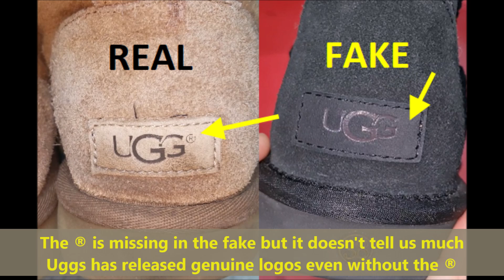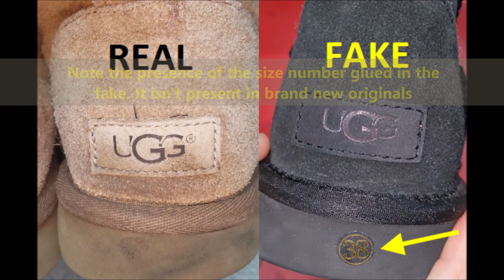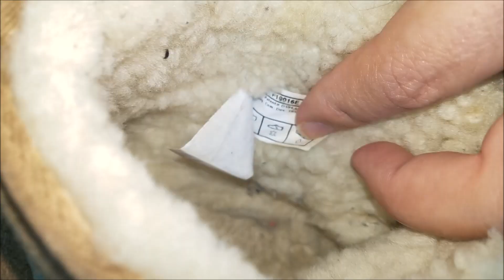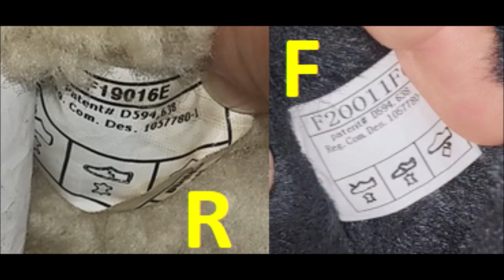Original vs Good Replica Ugg boots. How to spot fake Uggs classic boots mini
00:00 - Intro
00:17- The visible logos
01:14 - The visible stitching
01:44 - The outsole
02:27 - The inside filling
02:48 - The inside shoe tag

UGG  is an American footwear company and a division of Deckers Brands.

UGG is a registered trademark in the United States and over 130 other countries for footwear, as well as bags, clothing, outerwear, home goods and other products. Deckers is headquartered in Goleta, California with an e-commerce division located in Flagstaff, Arizona. UGG makes its footwear within its factories located in Vietnam and China.The sheepskin is primarily sourced from two tanneries in China, and the tanneries in turn source the raw skins from Australia and the United Kingdom.

As a premium global brand we are wildly popular around the world. Counterfeiters try to benefit from our popularity by fooling customers into purchasing fake products. We combat counterfeiting to safeguard our relationship with you and give you the best possible experience.

Check out our dedicated UGG® anti-counterfeit social media pages on Facebook and Twitter to get updates on new scams counterfeiters are using or to ask us questions.

You can also purchase authentic UGG® products on UGG.com and shop our limited-time Sale at the UGG® Closet.

Counterfeit Gallery
UGG® is renowned for the luxurious comfort of twinface sheepskin and exceptional craftsmanship. Fake shoes and boots are made with dubious and inferior materials.

Please note: As we consistently update our styles and design concepts, we also modify our labels, outsoles, interior tags, and boxes. As part of these updates, many of our newer authentic UGG product may not have the registered ® trademark symbol.

Take a look at the images below to see for yourself:

The fur lining in real UGG boots has a rich creamy color and feels thick, fluffy, and soft. Counterfeit boots are a grayish whitish color and feel thin, scraggly, and like plastic. If you have a hard time telling the difference between real and synthetic fur, one way to tell is by rubbing it.

What is the difference between UGG and UGG Australia?
Many manufacturers who have been in the industry for over 50 years said that sheepskin boots had always been referred to as ugg boots with different spellings. ... While Australia and New Zealand's sheepskin businesses are free to use the term “ugg”, Deckers still owns the trademark in many countries around the world.

Why is UGG so expensive?
UGGs are expensive due to the double layer of sheepskin material used to make them. In addition to paying for the brand name, you are also investing in high-quality, comfortable footwear. ... A lot of human labor is required to make one pair of UGG boots, and they only use treated skin to create the boots